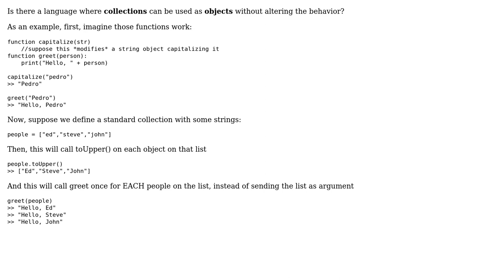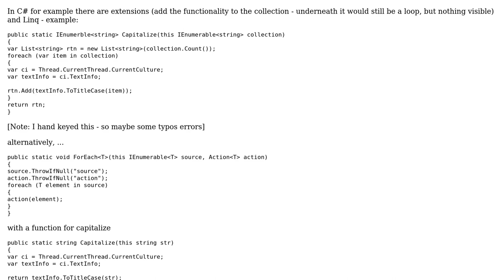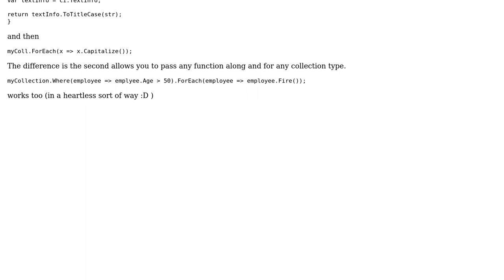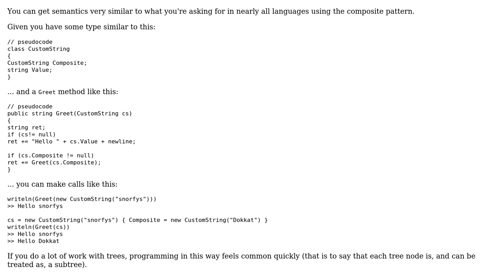Is there a language where collections can be used as objects without altering the behavior?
Software Engineering: Is there a language where collections can be used as objects without altering the behavior?

With thanks & praise to God, and with thanks to the many people who have made this project possible! | Content (except music & images) licensed under CC BY-SA | Music | Images & others | With thanks to user Wolf5370 user Steven Evers user MaiaVictor user Jorg W Mittag and the Stack Exchange Network Trademarks are property of their respective owners. You are responsible for your own actions.